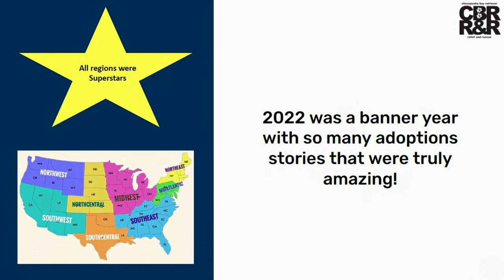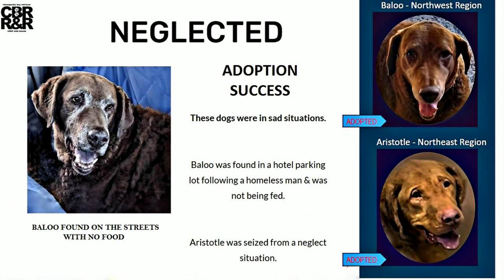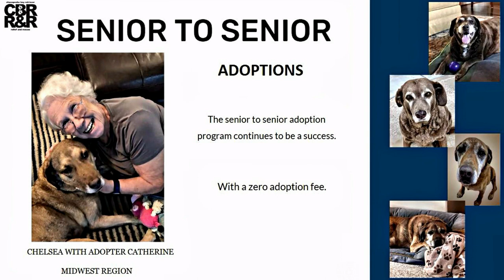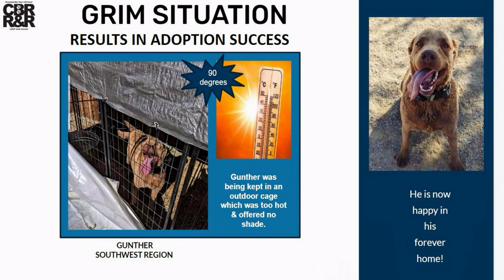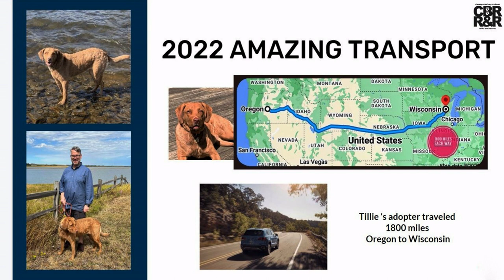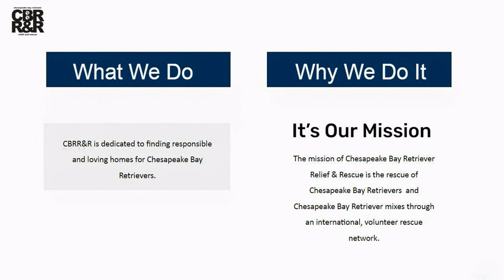Chesapeake Bay Retriever Relief & Rescue Videos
Chesapeake Bay Retriever Relief & Rescue is a nationwide, 501(c)3 non-profit and an all-volunteer rescue organization. We rescue Chesapeake Bay Retrievers, we evaluate and treat the dogs for medical conditions, provide fostering and socializing the dogs until they are adopted into thoroughly vetted homes.